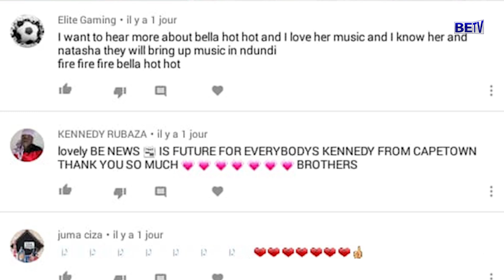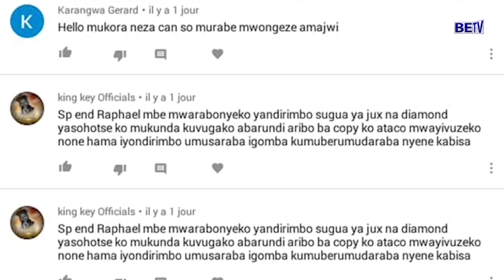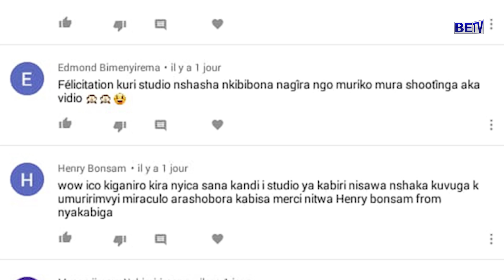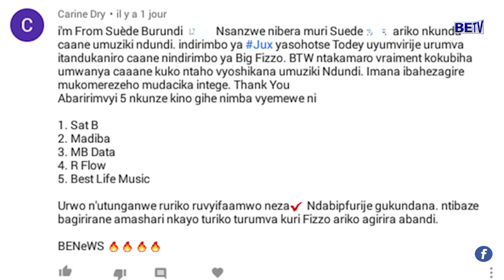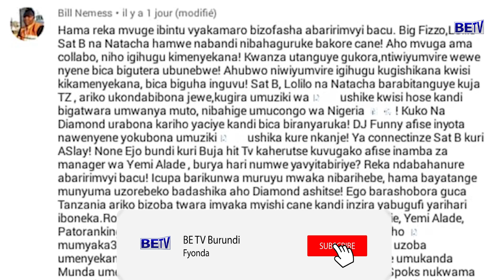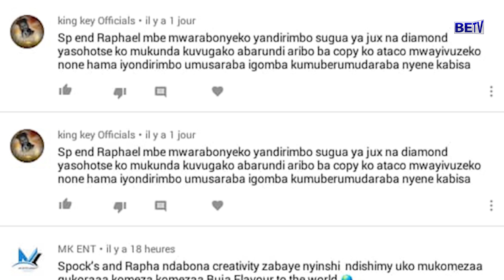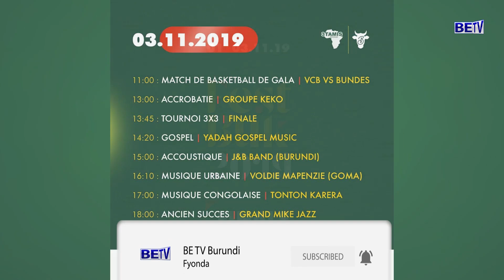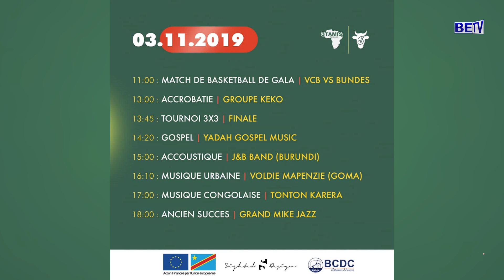Gasore, Miss Burundi, Bella Hot Hot, Natacha, Alvin Smith, Stikk, N.T, Jayzon, Botchum, Buddy, Kevin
Ismael Gasore comedian ngo yigiye comedie kuri 成龍 Jackie Chan, fyonda ngaha murabe ivyo yadukoreye mukiganiro BE NEWS,
Amakuru y'igaruka rya Miss Burundi, amakuru y'ukuntu amaziko n'uguca ku mazi kuri Buddy, n'amakuru kuri Bella hot-hot, Natacha Burundi, Kwizera Botchum Freddy, Ishimwe Kevin, New Generation Burundi, Big Fizzo, Sat-B Satlight KING, EAC Party, STIKK, Alvin Smith, Dj Philbert , N-t Kadhafi Overdo, Jayzon Bdi, niyo muza gusanga muri kino kiganiro BE NEWS , abatumire ni Ismael Gasore comedian na Tuyihaye Joseph Desire aje kutubwira iyugururwa rya Mutima Resto-Bar